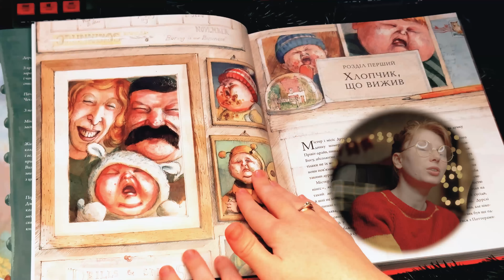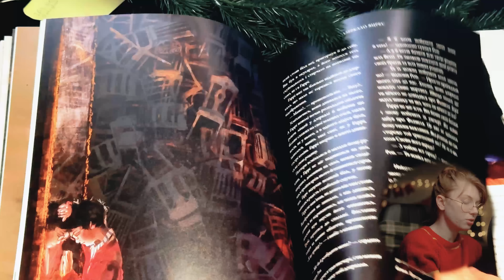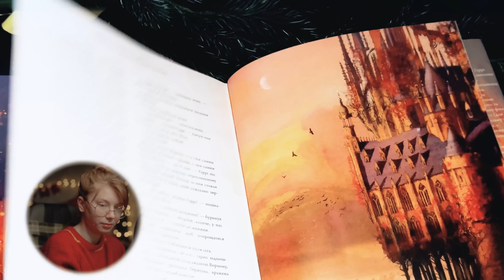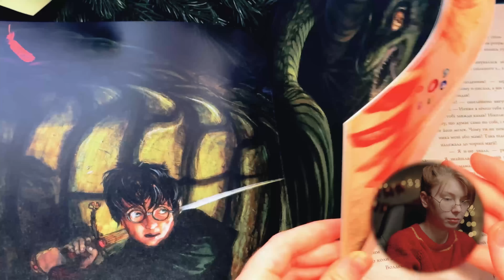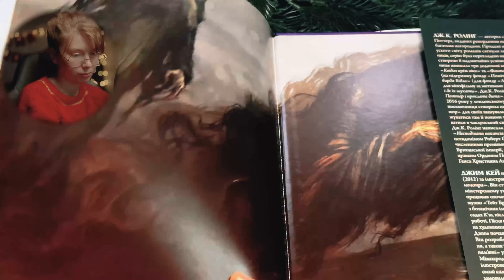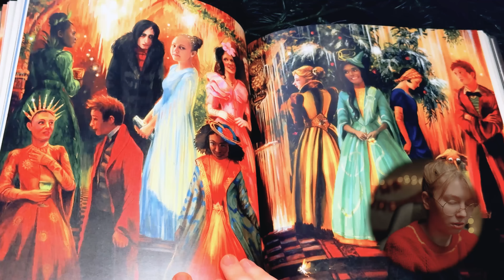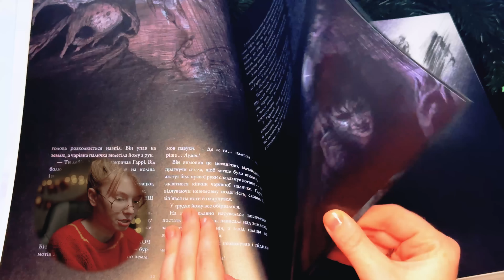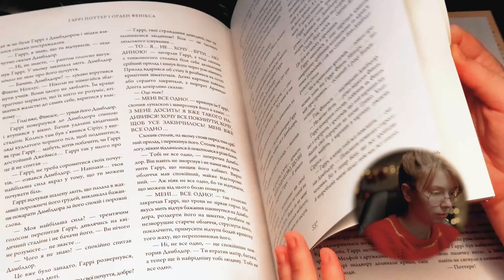VLOGMAS #5 Огляд ілюстрованого видання Гаррі Поттера у 5 частинах. Перше враження. Чи варто купляти?